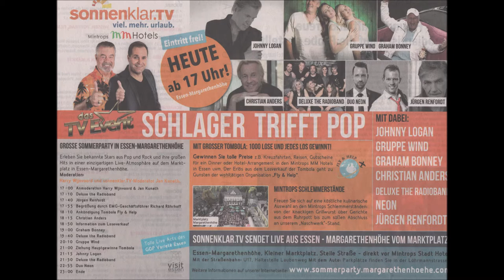1092 * Der Sportler * Essen-Margarethenhöhe * Johnny Logan 04.08.2018 5